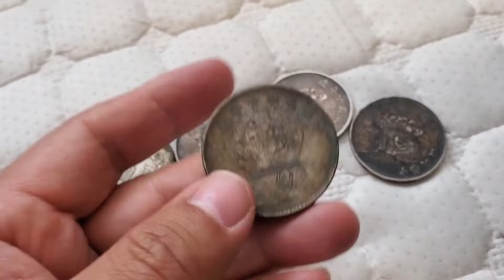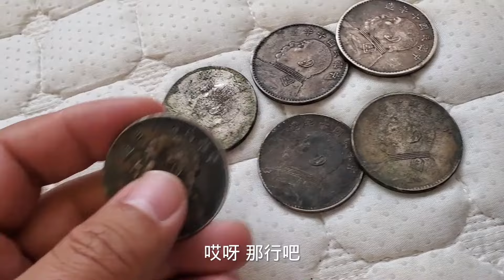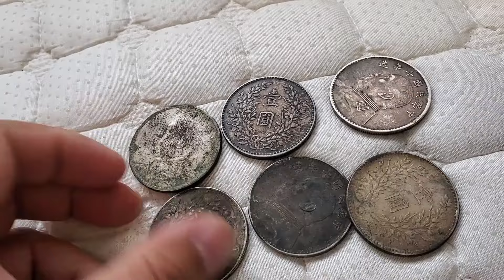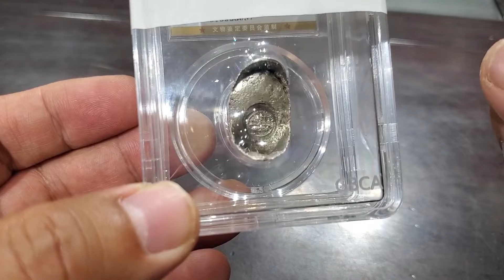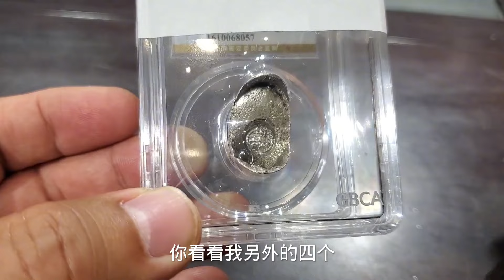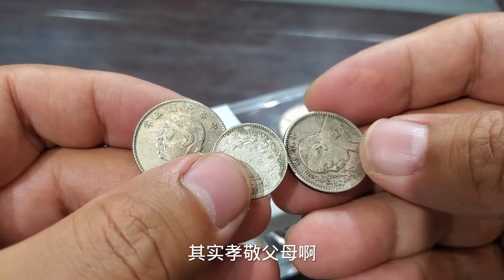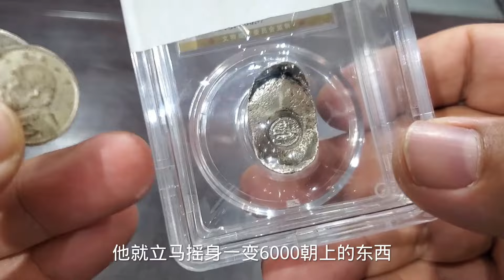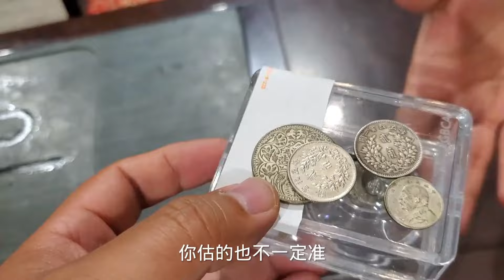女子拿六块老银元鉴定，说是和男友分手遭敲诈，一块要十万块钱【大哥谈银圆】